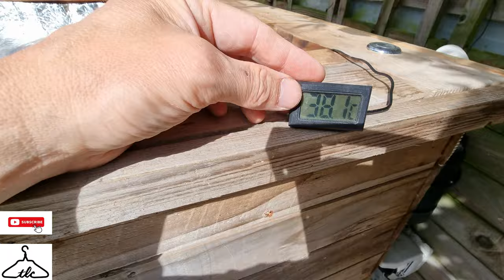DIY HOT TUB REVISITED - Bringing It Back To Life After 2 years! - Ep#144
In this video I am getting my 7 year old Home made IBC container hot tub running again!
Its been 2 years since I last used it and its been gathering dust since.
Today, my son Bertie and I are getting it sorted out and cleaned up ready to use again!

Ryan

BANGGOOD TOOLS

UPGRADED PARALLEL GUIDES
ADJUSTABLE TRACK SAW SQUARE
HONGDUI CHAMFER PLANE
200MM CARPENTERS SQUARE
300MM PRECISION SQUARE
300MM ANGLE T SQUARE
600mm ROOFING/CARPENTER SQAURE
PAIR OF BESSEY COPY WRATCHET CLAMPS

PLUS MORE...

ALUMINIUM HINGE JIG
POCKET COMPASS
DRAWER/DOOR HANDLE JIG
DRAWER/DOOR HANDLE JIG
GUIDE TRACK SAW SQUARE (BUDGET)
ATOMSTACK LASER

TREND TOOLS

SMALL FINGER PULL CUTTER
MEDIUM FINGER PULL CUTTER (USED IN THIS VIDEO)
LARGE FINGER PULL CUTTER
TREND ROUTER TABLE
TREND T14 ROUTER
TREND T35 HOOVER

OTHER WORKSHOP TOOLS

HYUNDAI HY55 COMPRESSOR
VIRUTEX AG98F EDGER
PAINTABLE EDGING
MAKITA ROUTER TRIMMER
1.6MM RADIUS - MICRO ROUND CUTTER FOR 1/4" ROUTER TRIMMER
MAKITA ROUTER TRIMMER
SANDING DISCS
MAKITA ORBITAL SANDER
CTS HOSE KIT
MAKITA HOOVER
MAKITA CHOP SAW / MITRE SAW (LS1019L)
SCISSOR LIFT/CHOP SAW LIFT
MAKITA ROUTER TRIMMER( MUST HAVE!!!
1/4" FLUTE CUTTER
1.6MM RADIUS - MICRO ROUND CUTTER FOR 1/4" ROUTER TRIMMER
POWER DRILL
MAKITA BELT SANDER
BOSCH CHOP/MITRE SAW
MAKITA BRAD NAILER
MITRE FAST SPRAY GLUE
35MM HINGE CUTTER
SIP 10" TABLE SAW
250mm TREND 48T BLADE
KETER FOLDING WORKBENCH (THIS IS A MUST BUY)
JOINTING COMPOUND FILLER
ORBITAL SANDER SANDING DISCS ASSORTED
500MM GTV SIDE MOUNTED DRAWER RUNNERS
MAKITA COMBI & IMPACT DRILL SET 18V

SPRAY ROOM TOOLS & MATERIALS

GRACO 695 ULTRAMAX 2 AIRLESS SPRAYER
GRACO 390 PC AIRLESS SPRAYER
GRACO RAC X GUARD
GRACO 110 FINE FINISH LOW PRESSURE TIP
GRACO 310 FINE FINISH LOW PRESSURE TIP
GRACO 410 FINE FINISH LOW PRESSURE TIP
SPRAY BOOTH TURNTABLE
SIP SPACE HEATER
SPRAY FILTERS ON A ROLL
TWIN SLOT SHELVING UPRIGHTS
TWIN SLOT SHELVING BRACKETS 10 PACK (370MM)
PIPE INSULATION (TO PROTECT SHELVING BRACKETS)
400MM ADJ SPEED EXTRACTOR FANS